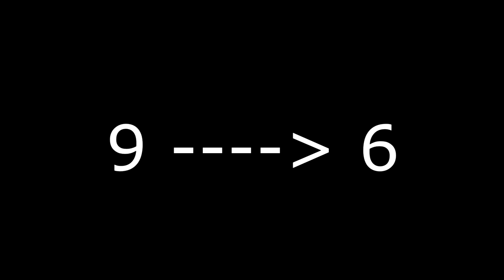SGARBI E' L'INVENTORE DELLE CREPES [NON E' UNO SCHERZO] [HO LE PROVE]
Racazzi incredibbile! E' una scoperta scientificissimamente provata!

Per la realizzazione di questo video ho sfruttato un esemplare di Matteo e di Gertrude (Davide)